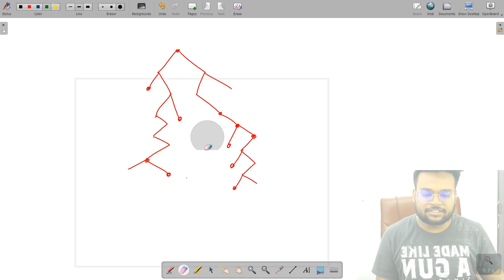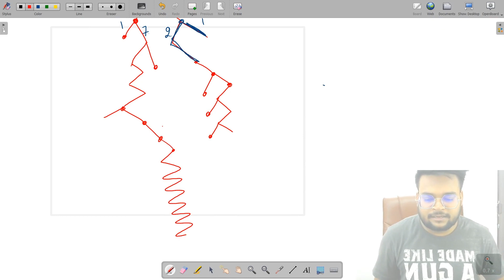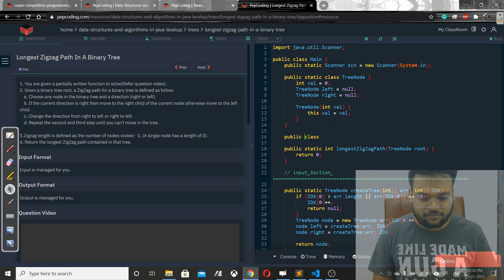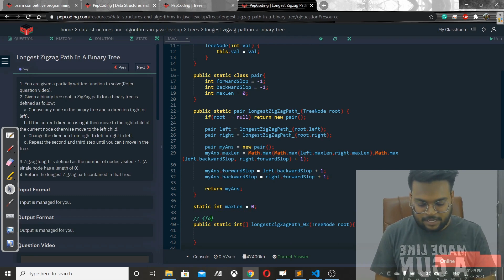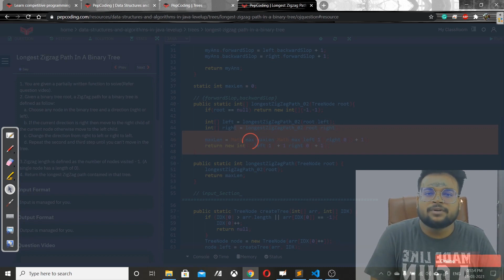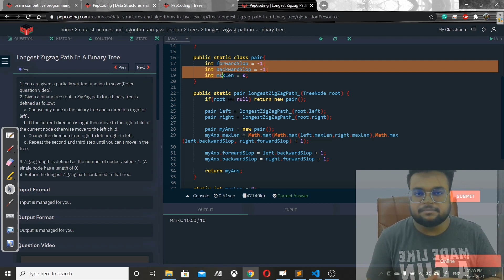Longest Zig Zag Path In Binary Tree | Leetcode 1372. Longest ZigZag Path in a Binary Tree